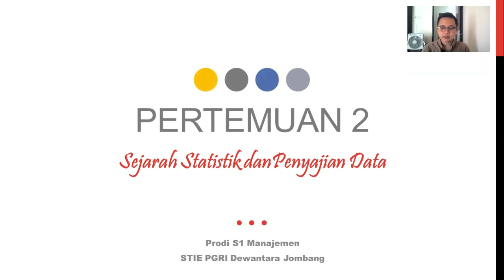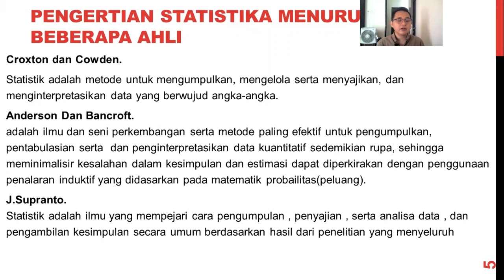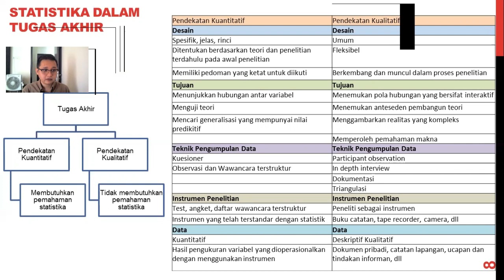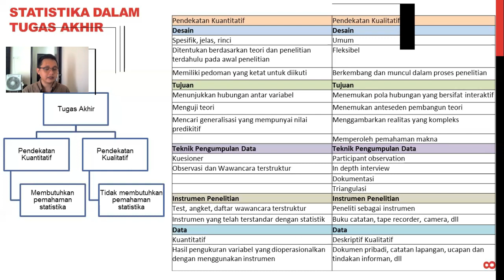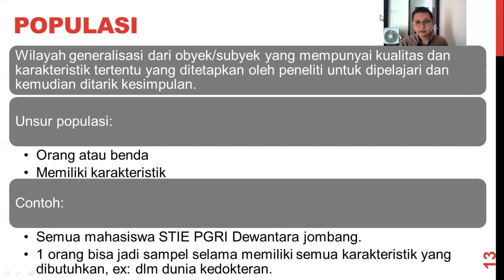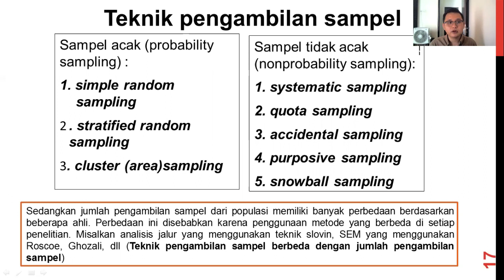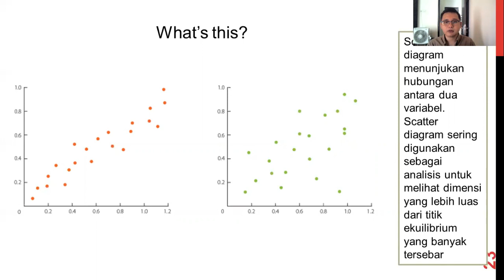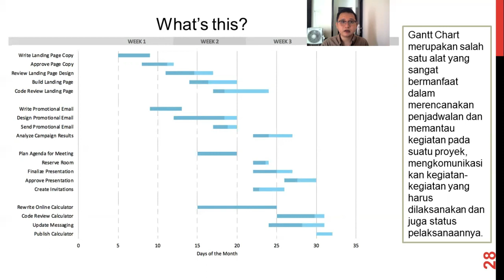Pertemuan 2 - Sejarah dan Penyajian Data Statistik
Video ini merupakan bagian perkuliahan dari Statistika Bisnis 1 STIE PGRI Dewantara Jombang.